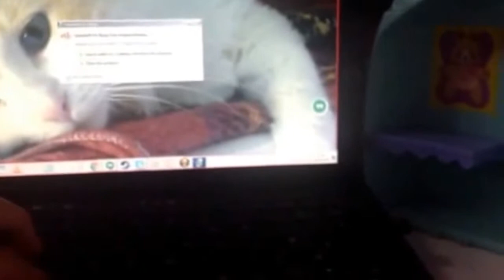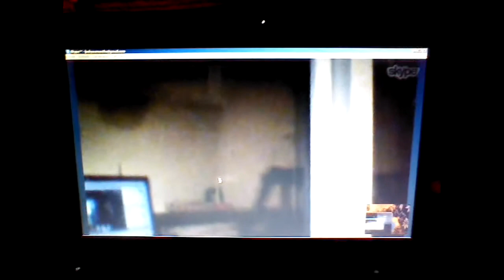For My Best Friend Linda Happy 14th birthday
April 13 2002 is my best friend Linda's Birthday I hope that she enjoyed this video about my faviort videos that we made and at the end i have afew words to say so Linda please watch the whole video thank you and everyone wish LPSGalaxyProductions a great birthday in the comments thanks for your time bye :)  bff's 4 eva